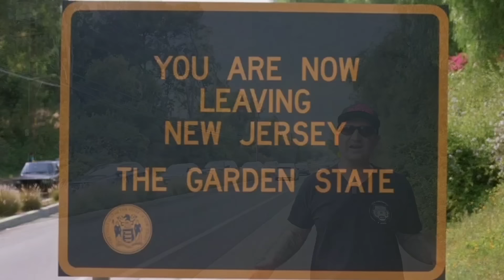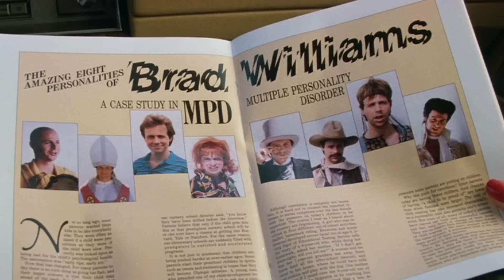Moving Filming Locations - Richard Pryor - 1988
Moving is a 1988 American comedy film starring Richard Pryor as Arlo Pear, a father moving his family cross-country.
Other notable appearances in the film include Randy Quaid as an annoying neighbor, Dana Carvey as a man with multiple personalities hired to drive Pryor's car, Rodney Dangerfield as an embezzling loan officer, musician Morris Day, and WWF wrestler King Kong Bundy as a monstrous mover. The film also stars Stacey Dash as Arlo's daughter Casey, and Leslie Jordan in his film debut.